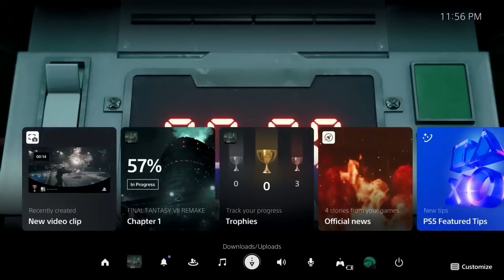Vinesauce - Best of Final Fantasy 7 Remake: Episode INTERmission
Binyot plays as the high-energy Ninja from Wutai.

I definitely wasn't rushing to finish this towards the end because of Rebirth or anything. Not at all!

TIMESTAMPS

00:00:00 - Vinny forgot to download Intergrade
00:05:04 - Chapter 1: Wutai's Finest
00:34:10 - Chapter 2: Covert Ops
00:59:23 - Vinny's Thoughts & Credits
FOOTAGE